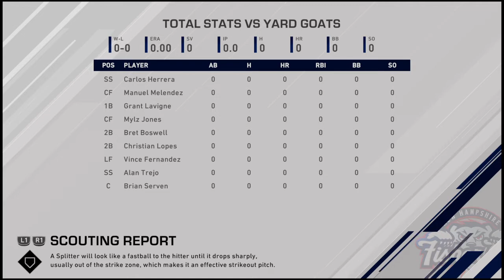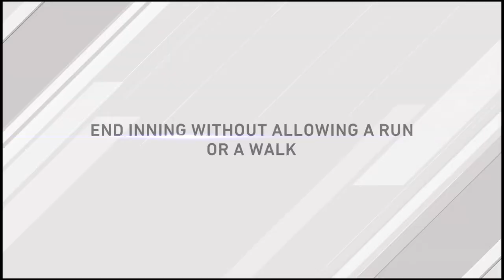Mr. T, Closer Supreme - MLB 20 The Show - Road To The Show Gameplay Walkthrough (E3)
MR. T THROWS A KNUCKLEBALL??!!! LET'S STRIKE OUT THE FOO!

MLB The Show 20 is a baseball video game by SIE San Diego Studio and published by Sony Interactive Entertainment, based on Major League Baseball (MLB). It is the fifteenth entry of the MLB: The Show franchise, and it was released on March 17, 2020, for PlayStation 4. Chicago Cubs infielder Javier Báez is featured as the cover star.